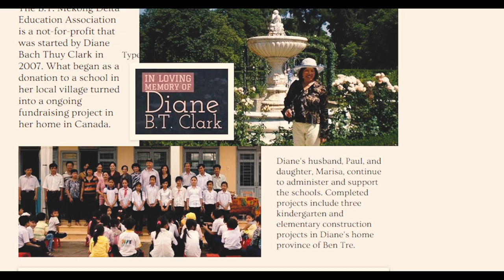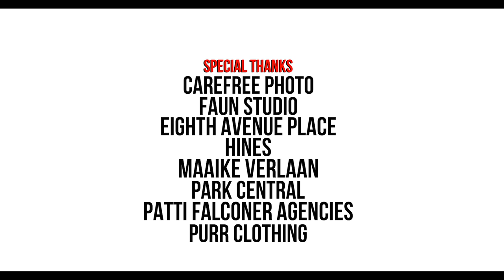Culture Roulette - Season 1, Episode 5 (The Story of Fashion Designer Marisa P. Clark, Faun Studio)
Culture Roulette - Culture Show Filmed in Calgary, Alberta, Canada. There will be 12 episodes of Culture Roulette in 2021. Every episode will be released on the last Friday of every month. The Culture Roulette is emblematic of the human experience. The human experience is defined by art, creativity, intellectual odyssey, historical artifacts that thread our humanity to the present. It is within the human DNA to create, reflect, reason, and express extreme joy. Our hope is to inspire you, the audience, and connect you to the stories of valued members of our community here in Calgary, AB.

Guests

Marisa P. Clark - Founder & Creative Director, Faun Studio

Ben Falconer – President of Patti Falconer Agencies and Director of Purr Clothing

Model

Brand Concept Design, Host, Logo Design, Co-Production, Research, Writer
EDDY BUTIN

Production Director, Cinematographer, Field Audio, Editor
MITCH NYBO

Photography Director
PETER KACZAN

Culture Roulette - Culture Show Filmed in Calgary, Alberta, Canada.